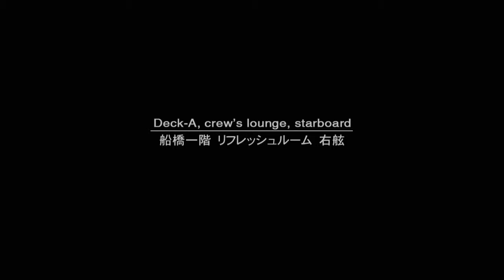Metal Gear Solid 2: Sons of Liberty - Part 2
Nothing says stealth more than a shootout and bleeding everywhere.